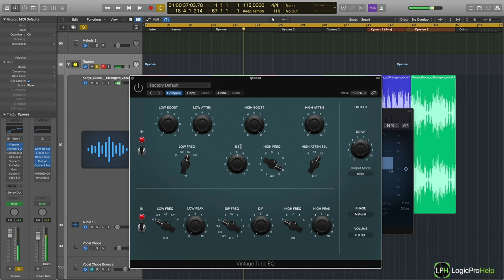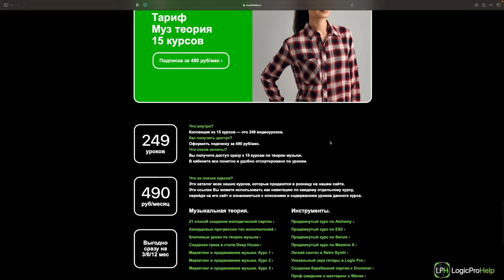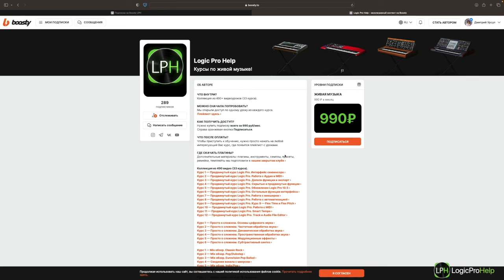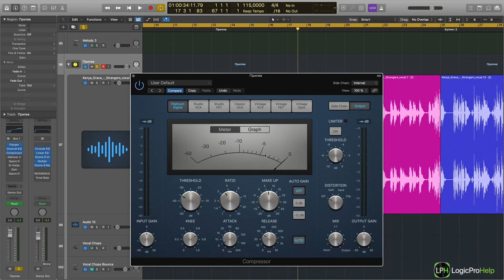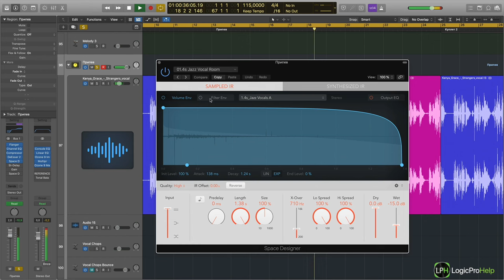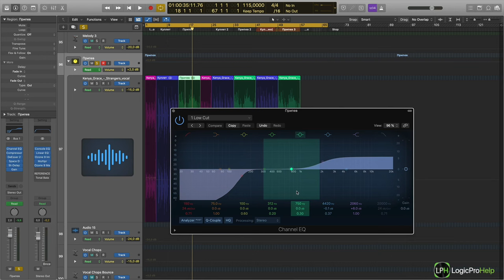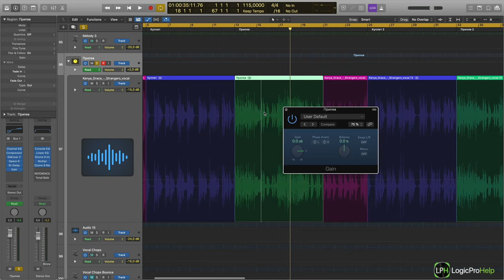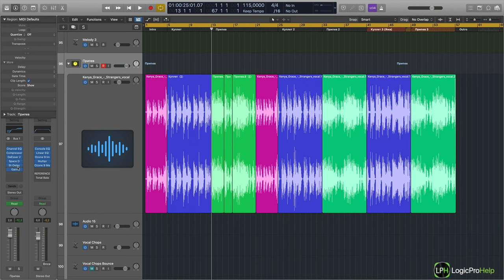Сведение и мастеринг ремиксов. Урок 5. Сведение вокала [Logic Pro Help]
Курс 3 — Сведение и мастеринг ремиксов.
Урок 5 — Сведение вокала.

Пройдя 6 уроков Вы сможете:
• Делать качественное сведение и мастеринг ремиксов в Logic Pro
• Грамотно использовать техники эквализации, компрессии,
  реверберации, сатурации
• Применять разнообразные методы обработки звука для придания
   ремиксам профессионального звучания.
•Понимать основные принципы мастеринга и применять их для
  улучшения качества звука и подготовки ремиксов к публикации.
•Работать с вокалом и качественно обрабатывать его и встраивать
  в свой ремикс.